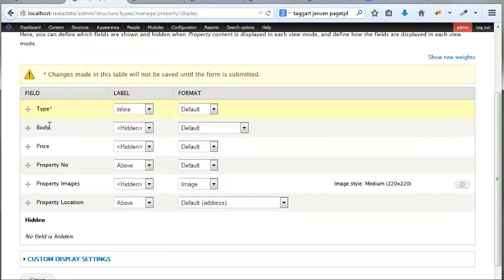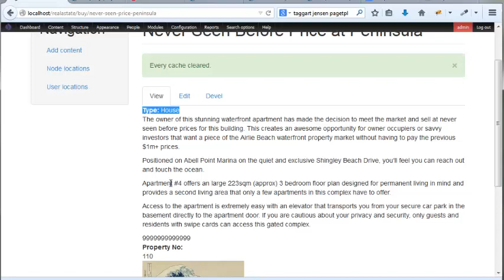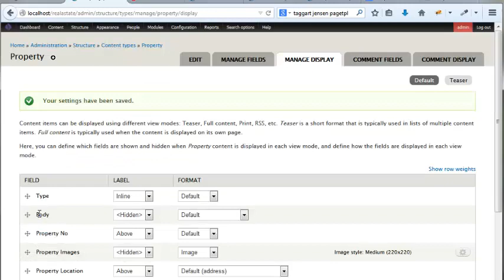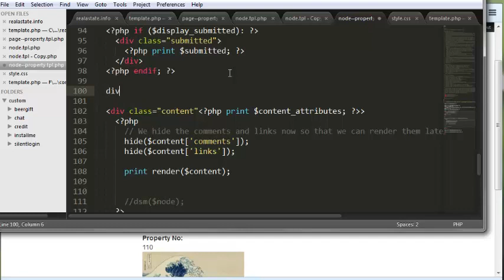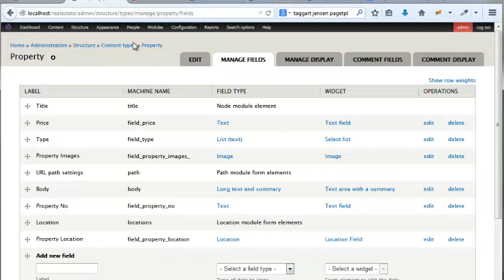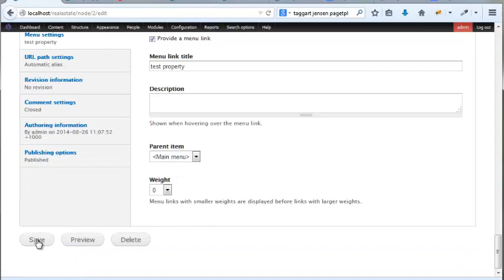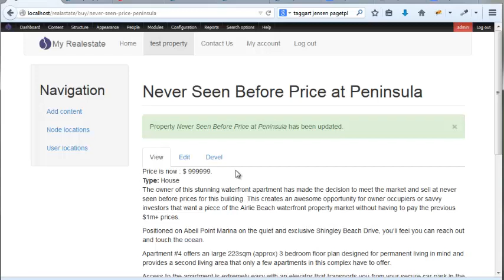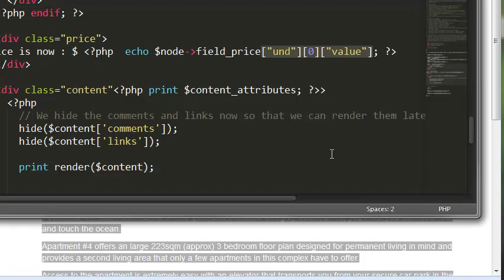Drupal Basics - display field values in your node template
Drupal tutorial series on building a full realistate website with Drupal 7

This tutorial is the long way to show you how to customly  display field values in your  node template  files